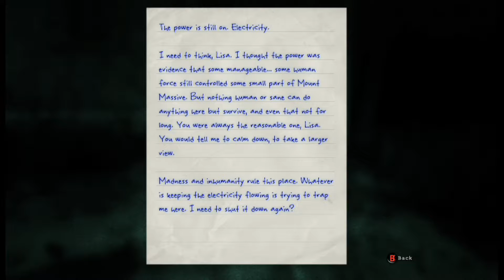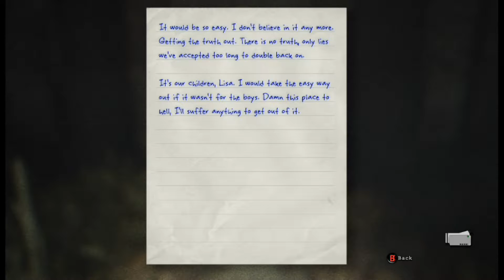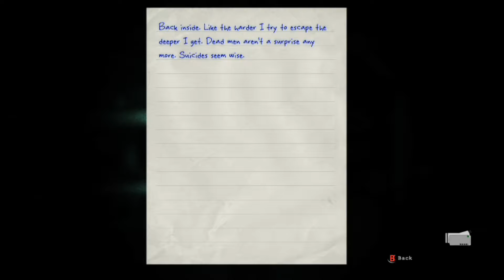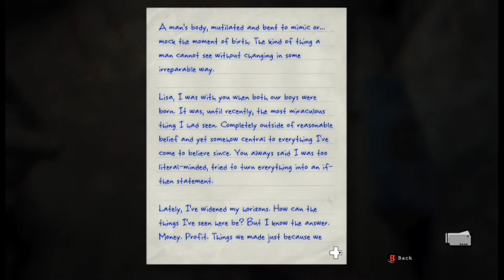POWER STRUGGLE | Outlast: Whisteblower | Part 4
Poor Waylon just wants to get home to his family but the locals have other plans for him.